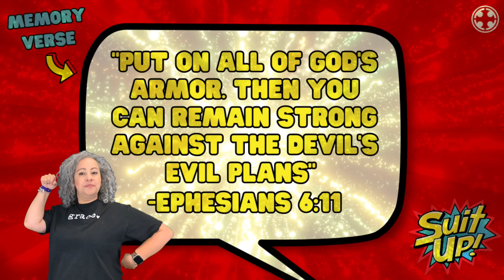CLife Kids Spot SUIT UP Week 6